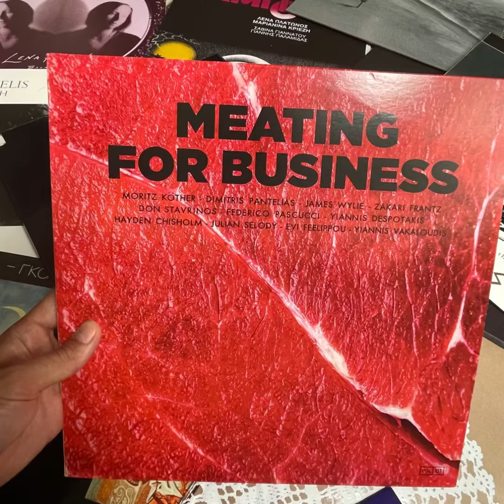Snows Ov Gethen "Hermetic Journals: Hellenica • Greek Music Special" @ Noods Radio July 2022